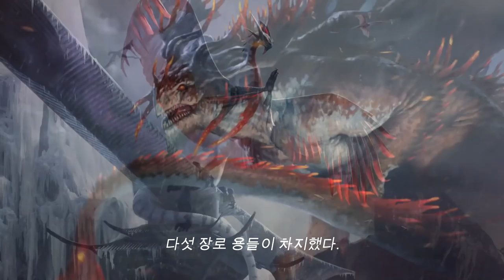[KO] 타르커의 용 Trailer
Dragons of Tarkir releases on March 27, 2015! Don't miss the prerelease on March 21 & 22, 2015!